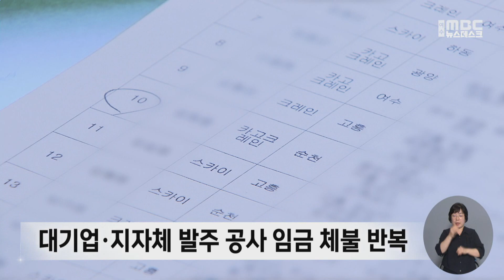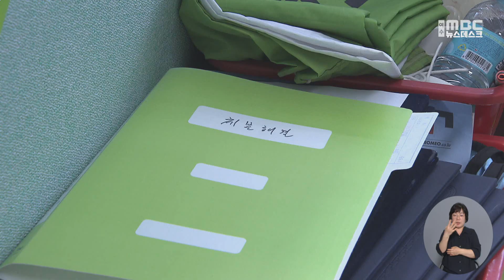체불에 우는 '건설기계 노동자'... 제도 무용지물 -R (240605수/뉴스데스크)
공사 현장에서 굴착기 등 본인의 장비를 가지고 일하는
건설기계 노동자는 근로기준법의 보호를 받지 못합니다.
법으로 임금 보장을 받을 수 없다 보니
해마다 임금 체불 문제가 반복되고 있는데요.

처우 개선은 좀처럼 이뤄지지 않고 있습니다.

◀ 리포트 ▶
15년째 카고 크레인 작업을 하는 김희종 씨.

순천의 한 고급 주거시설 공사 현장에서
1년 2개월간 일했습니다.

그런데 1년 전부터 돈이 나오지 않더니,
공사가 끝난 지금까지
3개월치, 3천여만 원을 받지 못하고 있습니다.

◀ INT ▶
김희종/카고 크레인 기사
"한 달에 수입이 날 수 있는 데가 이 현장밖에 없었거든요. 그런데 이 현장에서 3개월 치를 안주니까 저희는 수입이 안 생기지 않습니까. 빚내는 방법밖에 없죠."

다른 건설기계 노동자들도
상황은 다르지 않습니다.

대기업은 물론
지자체가 발주한 공사 현장에서도
임금 체불이 반복적으로 일어나고 있습니다.

◀ INT ▶
조대익/민주노총 전남동부지역크레인지회장
"포스코가 최근에 율촌산단을 중심으로 해서 이차전지 사업을 본격적으로 하고 있습니다. 거기에서 일하시는 장비 노동자 체불도 엄청나게 증가하고 있어요."

◀ st-up ▶
"건설노조는 지난해 말부터 올해 초까지
전남 동부권에서 민주노총 소속
건설기계 노동자가 받지 못한 돈이
8억 원이 넘는 것으로 추산하고 있습니다."

건설 현장은 발주처에서 시작해
원청과 하청으로 이어지는 구조입니다.

여기에 하청의 재하청이 꼬리를 물다 보면
가장 끝 부분에 있는
건설기계 노동자에 피해가 집중됩니다.

특히 건설기계 노동자는
개인 장비를 가지고 일하기 때문에
개인사업자로
근로기준법의 보호를 받지 못합니다.

이런 문제를 해결하기 위해
표준임대차계약서와
대여대금지급보증제도가 도입됐지만
현실에선 잘 지켜지지 않고 있습니다.

◀ SYNC ▶
지자체 관계자(음성변조)
"(임대차 계약서를) 법적으로 꼭 써라 규정에는 있지만 자기들 간의 인위적으로 해 놓은 거라 저희들이 알 수 없는 사안이라서..."

지난해 임금체불액은 1조 7천억 원,
이 가운데 건설업은 4천3백억 원에 달합니다.

◀ END ▶